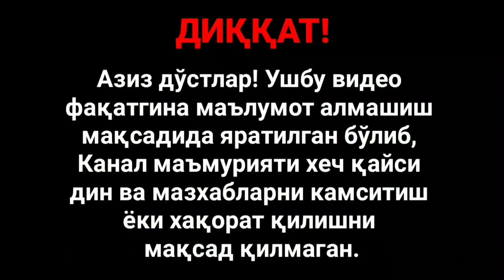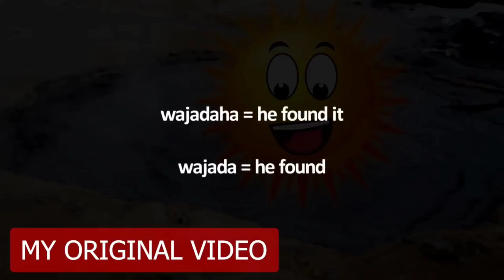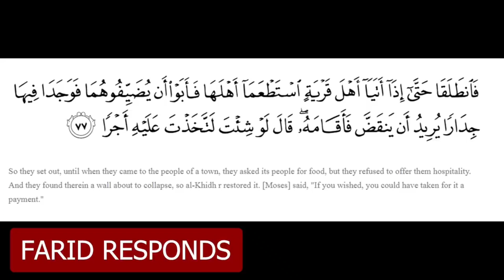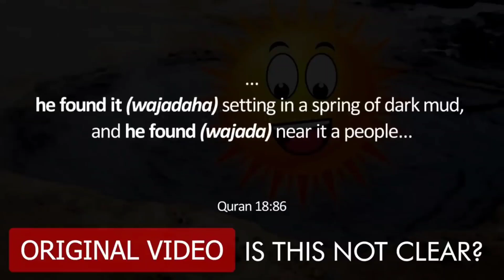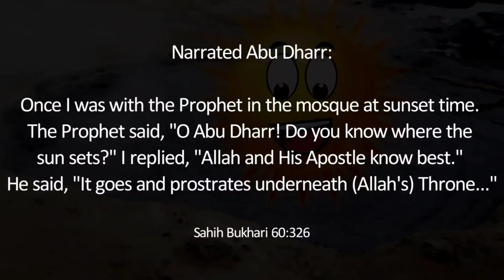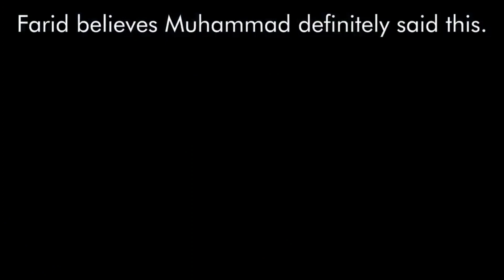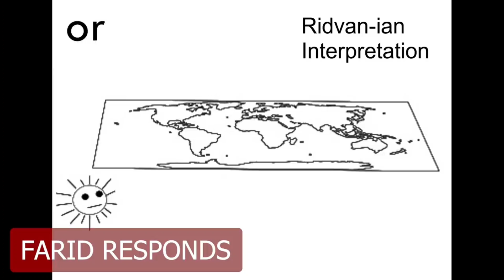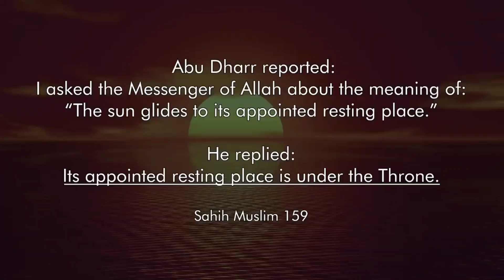Мусулмон Одам Қуръонни ва Мухаммаднинг Сўзларини Инкор Қилмоқда(ми)?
🤝 Салом! Каналимизга хуш келибсиз!

⚡Ушбу каналда сиз машхур олимларнинг замонавий жамият, илм-фан, динлар, юқори технологиялар, инсониятнинг яралаши ва кўплаб бошқа қизиқарли фикрлари билан яқиндан танишишингиз мумкин бўлади.

❕ДИҚҚАТ❕
Каналга фақат таржима видеолар жойлаб борилади. Видеолардаги келтирилган фикрлар, фактлар,  фақат ва фақат ўша видеонинг муаллифига тегишли бўлиб, овоз берувчи шунчаки матнни ўқиб берган холос.

❕ДИҚҚАТ ❕
Хурматли мусулмонлар ва бошқа дин вакиллари! Кейинги вақтда видеолар остида жуда ачинарли комментарияларни ўқиб қоляпмиз. Ушбу комментарияларда асосан мусулмонлар яққол ажралиб қолмоқдалар. Улар канал Администрацияси ва жамоаси шаънига куракда турмайдиган хақоратли сўзларни ёзмоқдалар. Бироқ, канал жамоаси қандай канални юритаётганлигини ва бу иш қай оқибатларга олиб келишини яхши билади. Лекин сиз азиз ва хурматли мусулмонлардан каналимизнинг секуляр фикрловчи обуначиларини ва мехмонларини хақорат ва тахдид қилмасликларингизни сўраб қоламиз. Зеро хар бир тахдид қилинган комментария ўша захотиёқ скриншот қилиниб, тегишли идорага юборилаётганини эслатиб ўтмоқчимиз. Бундан буёғига ўзаро хурматни сақлаган холда суҳбат қурасизлар деган умиддамиз.

Хурмат билан "Haqiqat Izlab" жамоаси.